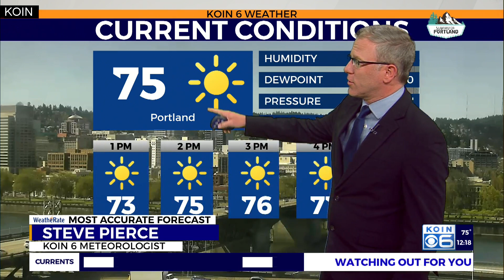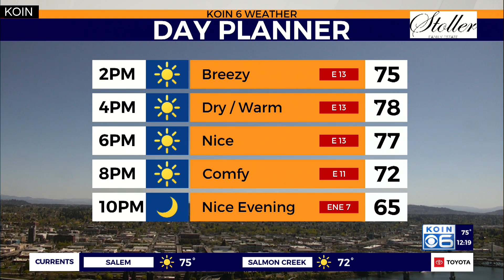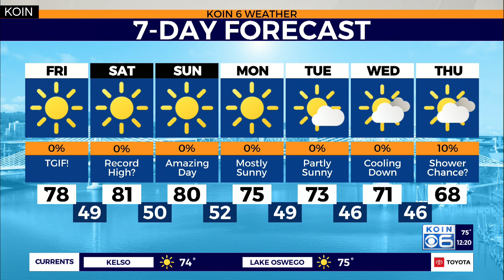Weather Forecast: Warm & Windy